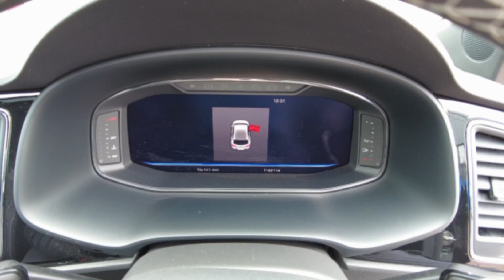2020 (20) SEAT Leon 5dr 2.0 TSI Cupra Lux 290 DSG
2020 (20) SEAT Leon 5dr 2.0 TSI Cupra Lux 290 DSG - £26,399
11,672 Miles

Packs
Electric sunroof and LED interior illumination pack - Leon
Paint - Metallic
Metallic - Midnight black
Trim - Leather
Front heated bucket seats in microsuede - Black with grey stitching
Exterior Features
Dark tinted rear windows
Electric front/rear windows
Rear wash/wipe
Dynamic chassis control
Lowered sports suspension
Black front grille
Exclusive Cupra front and rear bumpers
Gloss black front grille frame
High gloss black finish B and C pillars
Illuminated aluminium front door sill with CUPRA logo
Visible dual exhaust pipes
Full LED headlights with LED day time running lights + LED rear tail lights + LED licence plate lights and LED front and rear fog lights
Safety
ABS
traction control system and front differential lock system
EBA
Electric handbrake
Electronic parking brake with auto hold
ESC with switch off key
Front and rear black brake calipers with cupra logo
Multi-Collision braking
CUPRA performance interface
Electro-mechanical progressive power assisted steering
Front and rear parking sensors
Front assist with pedestrian protection
SEAT drive profile CUPRA with 4 mode (Cupra/Normal/Sport/Individual)
throttle response
sound actuator and gearshift
Gloss black exterior mirrors with integrated LED indicators
3 point seatbelts on all rear seats
Child proof door locks
Driver and front passenger airbags with front passenger airbag de-activation
front side
curtain
driver knee airbags
Front seatbelt pretensioners
Front seatbelt reminder
Tyre pressure monitoring system
Interior Features
Additional heating and ventilation outlet in rear of centre console
Dust/pollen filter
12v power point in centre console
Aluminium pedals
Black interior roof
Boot storage net
Cargo rings in boot
Flat bottomed perforated leather steering wheel with white stitching and CUPRA logo and leather gear knob
Front cupholders x 2
Front heated bucket seats in microsuede
Height/reach adjust steering wheel
High centre console with integrated box & cup holder
rear air outlet
with armrest in front seats
Interior copper and black detailing
Luggage tie-down hooks
Steering wheel gearshift paddles
Storage box under drivers and passenger seat
Multi-colour ambient interior lighting
Driver and passenger sun visor
covered and illuminated mirror
driver sun visor with card holder
Driver Convenience
SEAT logo boot release
Miscellaneous
Digital cockpit
Full Link Smartphone Integration with Mirror Link
Google Android Auto with USB cable for Apple and Android compatibility
Media system plus with 8" display
4 USB
8 speakers
CD
voice control
DAB
bluetooth and handsfree
steering wheel mounted audio and phone control
Navigation system 3D map display
high resolution colour driver display
two SD card slots
RPM
trip computer
outside temp gauge
instrument light brightness
low fuel warning light
lights on reminder
gearshift indicator
Service interval indicator
Trim
Gloss black interior detailing
60/40 split folding rear seat with armrest
Driver and passenger seat height adjust
Driver seat lumbar adjustment
Front and rear head restraints
Height adjustable front and rear headrests and third rear headrest
Audio / Communications
Auxiliary input socket
SEAT USB media cable
Packs
Convenience pack+ - Leon
Safety pack - Leon
Security
2 folding remote keys with window open/close function and boot opening/door mirror folding function
Central locking fuel filler cap
Engine immobiliser
Keyless entry and go with wireless phone charger
Locking wheel bolts
Remote central locking + deadlocks
Volumetric alarm with back up horn
For more information on the SEAT New or SEAT Approved Used Car Range

2 Old Bridge Road
Ayr
KA8 9SX

Ingram SEAT is part of the Ingram Motoring Group which have been established in 1974 and is still a Family Owned Business to this day.